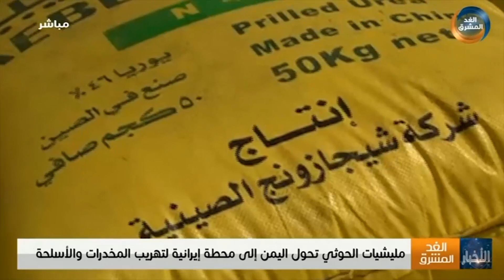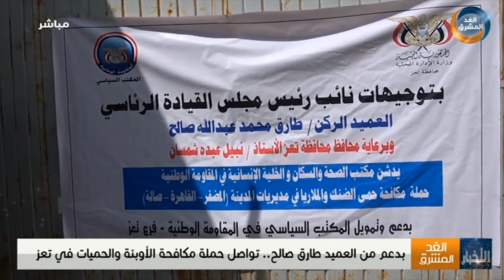نشرة أخبار الخامسة مساءً | رئيس الوزراء يزور رئاسة مصلحة الجوازات في عدن (25 نوفمبر)